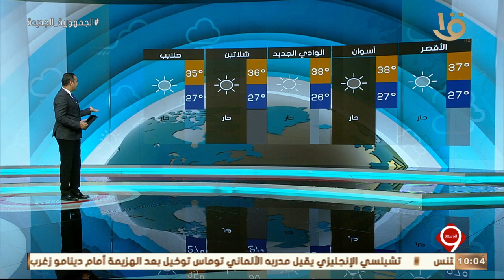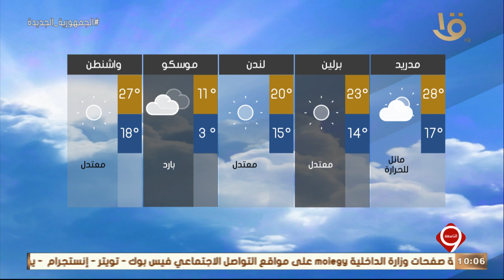نشرة التاسعة | بيان بدرجات الحرارة المتوقعة غدا